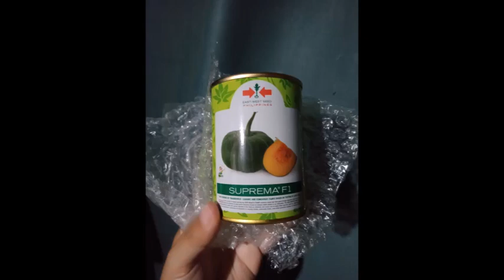Kalabasa Farming. Complete Cycle. Pagtatanim ng Kalabasa Update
Squash Planting
Planting Squash
Squash Farming
Squash Growing
Growing Squash
Kalabasa Planting
Kalabasa Farming
Farming of Squash
Pagtatanim ng Kalabasa
Pag aalaga ng Kalabasa
Pagpapatubo ng Kalabasa
Paano Magpalaki ng Kalabasa
Paano Mag alaga ng Kalabasa
Paano Alagaan ang Kalabasa
Squash Pollination
Squash Maintenance
How to Grow Squash
How to Plant Squash
Squash Planting Preparation
Squash Farming Preparation